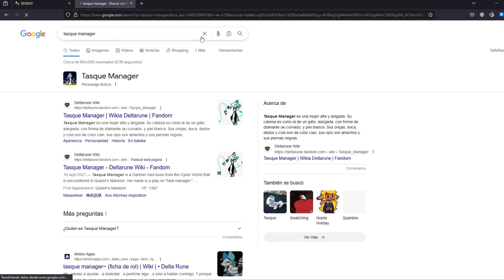NSFW Speedrun Tasque Manager (Deltarune)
Uncensored version on my Twitter